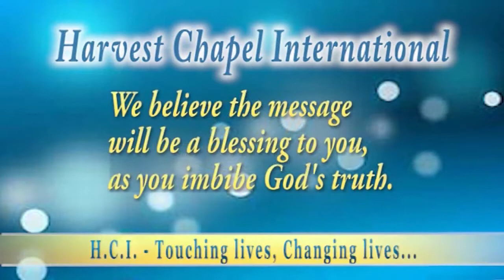Rev. Samuel Kwesi Dickson - Give Thanks With A Grateful Heart 22-12-2019